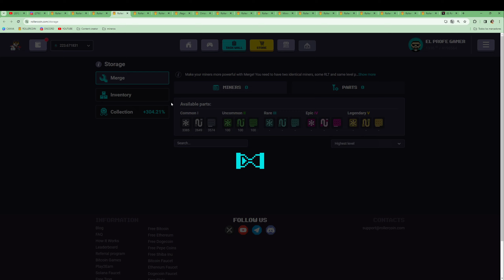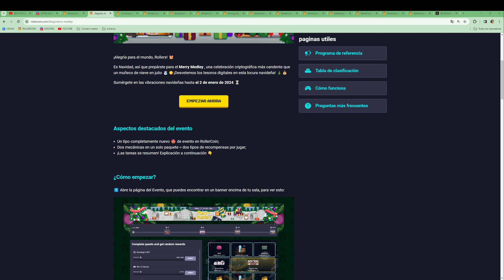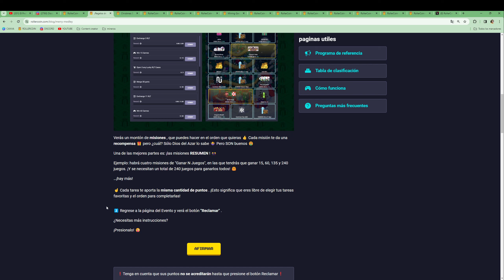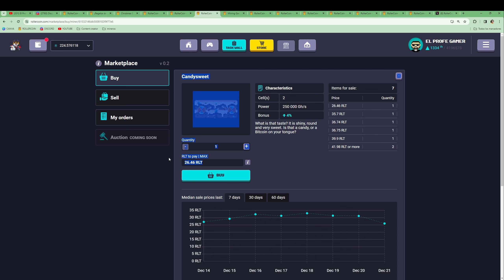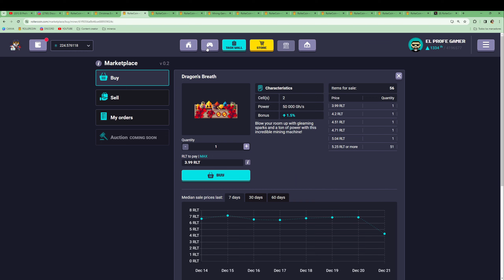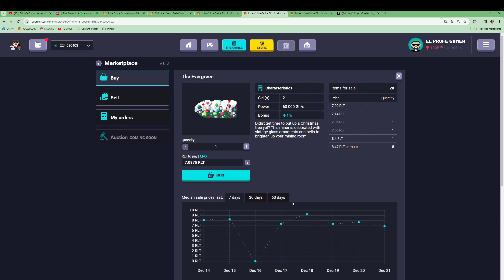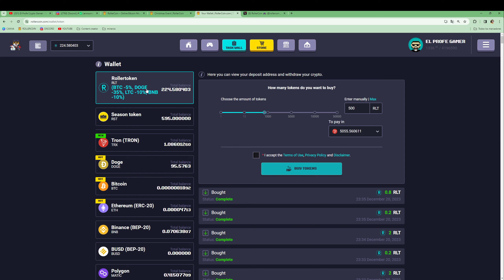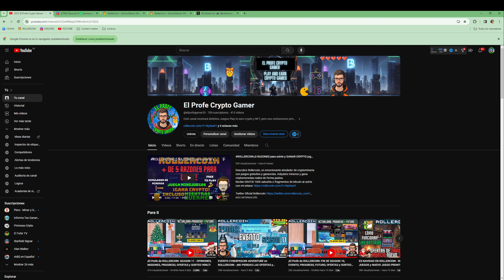NUEVO EVENTO MERRY MEDLEY en ROLLERCOIN - ¿QUÉ ÉS, CÓMO FUNCIONA, y ¡TODAS LAS RECOMPENSAS!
Hoy hablamos del Merry Medley el nuevo evento distinto de ROLLERCOIN

Recordad esperar al mini evento que viene la semana que viene! haréis 2 x 1

Gana Bitcoin de forma diaria y pasiva en estas otras faucets:
Consigue recursos de Marte y gana crypto - Solo se entra con invitación, usuario ELPROFEGAMER33

TIMESTAMPS:
0:00 Intro
0:36 Ofertas Craft
3:05 Merry MEDLEY
7:43 Recompensas Progreso
11:16 Recompensas calendario
15:44 Futuro evento
17:20 Opinión y despedida.